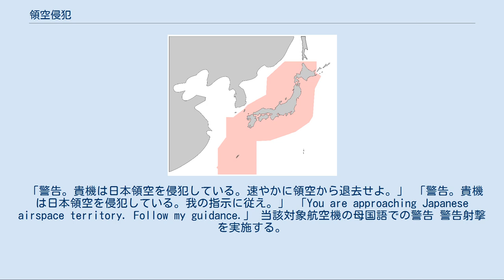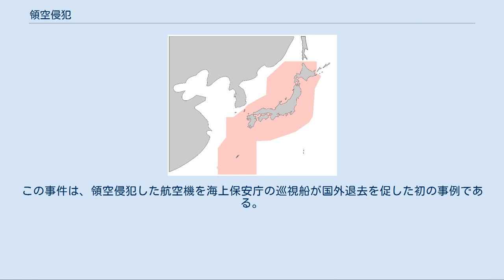領空侵犯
領空侵犯（りょうくうしんぱん）とは、国家がその領空に対して有する権利を侵犯する行為のことであり、具体的には他国の航空機・飛行物体が当該国の許可を得ず、領空に侵入・通過する国際法上の不法行為を指す。
 領空侵犯に対して、当該国はスクランブル発進と呼ばれる、対領空侵犯措置を取る。
 対領空侵犯措置は以下のとおり段階的に定められている。
 航空無線による警告 軍用機による警告 軍用機による威嚇射撃 強制着陸 撃墜（ただし無防備な民間機への攻撃は原則禁止） 国際法において、国家が領有している領土・領海の上に存在する大気の部分を領空（または空域）とし、領海と共にその国の海岸線から12海里までのエリアを領空と定義している。
 航空機が開発された当初は外国機にも船舶の無害通航に類似した権利が認められていたが、第一次世界大戦期になると欧州諸国は領空内での排他的主権を主張し事前に飛行ルートや所属を通告するよう求める国が増えたため、運用者や目的地を明らかにした飛行計画を事前に提出する国際ルールが作られた。
 1967年発効の「月その他の天体を含む宇宙空間の探査及び利用における国家活動を律する原則に関する条約」（通称「宇宙条約」）第2条において『月その他の天体を含む宇宙空間は、主権の主張、使用若しくは占拠又はその他のいかなる手段によっても国家による取得の対象とはならない』としているため、領空は大気圏までとなっている。
領空侵犯とは、この領域を許可なく侵す行為であり、国際法違反の行為となる。
ただし、領空の範囲は大気圏に限られるため、高度100km以上の宇宙空間（衛星軌道など）を移動する人工衛星や国際宇宙ステーションなどは領空侵犯に当たらない。
 領空侵犯機に対しては、その国の空軍が対処する場合が多い。
戦闘機で目視確認がとれるまでは、航空用語で未確認飛行物体（UFO）とされる。
「領空を侵犯していると警告し、速やかに領空外への退去を促す」という対応が一般的である。
これに従わなかった場合は、強制着陸やミサイルなどによる撃墜といった措置が取られる。
しかし、1983年の大韓航空機撃墜事件ではソ連軍機が適切な手順を踏まずに撃墜したことで、国際的な非難を浴びた。
この事件を契機に、国際民間航空機関（ICAO）はシカゴ条約の改正議定書を1984年5月10日に採択し、同条約に「第3条の2」を追加した。
これにより、各国が領空を飛行する不審な航空機に対しての強制着陸指示等の権利及び民間航空機はその指示に従うことの義務が確認され、同時に各国は民間航空機に対する要撃において、武器の使用を差し控え人命・航空機の安全を確保することが明示された。
 日本の防空識別圏 離陸する2機のF-15J 航空自衛隊では2機編成でスクランブルを行う 1958年から現在まで以下の通り日本国に対する領空侵犯が報告されている。
これら不法行為に対し航空自衛隊が対応している。
 また、尖閣諸島周辺で領海領空を主張し、防空識別圏を設定（尖閣諸島防空識別圏問題）している中華人民共和国に対するスクランブル発進が、近年増加傾向にある。
 日本においては自衛隊法第84条に基づき、領空侵犯に対しては航空自衛隊が対応している。
 防空識別圏における識別不明機に対する対応手順は以下の順となっている。
 レーダーサイトが、防空識別圏に接近している識別不明機を探知する。
 提出されている飛行計画との照合する。
 レーダーサイトが当該機に航空無線機の国際緊急周波数121.5MHzおよび243MHzで日本国航空自衛隊であることを名乗り、英語または当該国の言語で領空接近の通告を実施する。
 戦闘機をスクランブル発進させて目視で識別する。
 戦闘機からの無線通告をする。
 「貴機は日本領空に接近しつつある。速やかに針路を変更せよ。」 領空侵犯の無線警告と、当該機に向けて自機の翼を振る「我に続け」の警告を見せる。
 「警告。貴機は日本領空を侵犯している。速やかに領空から退去せよ。」 「警告。貴機は日本領空を侵犯している。我の指示に従え。」 「You are approaching Japanese airspace territory. Follow my guidance.」 当該対象航空機の母国語での警告 警告射撃を実施する。
 自機、僚機が攻撃された場合、国土や船舶が攻撃された場合は、自衛戦闘を行う。
 ただし、自衛隊法第84条には「着陸させる」か「領空外へ退去させる」の二つしかなく、軍用機による侵犯行為であっても、それに対...